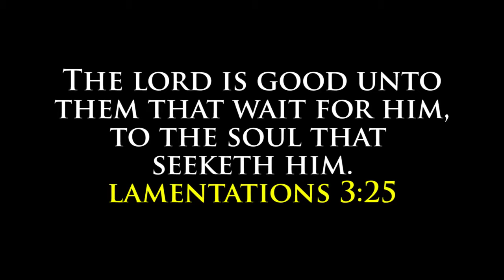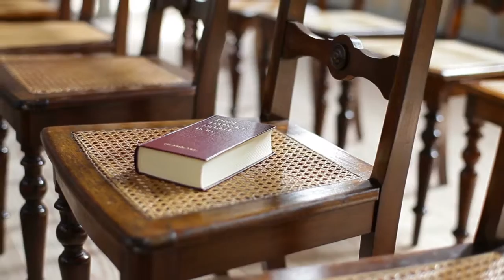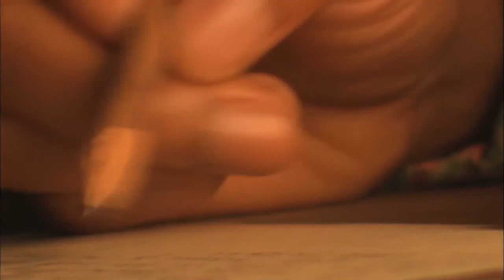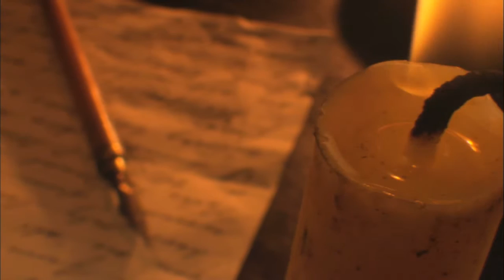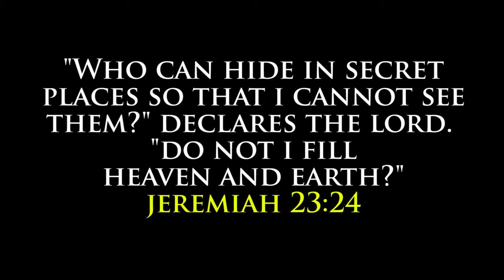'INTIMATE' - A MDI. Short Film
Within the busyness of our 'goings and doings,' GOD is ever so close to us, desiring 'intimacy.'  HE pursues. Time beckons. 'Our...' move.

'INTIMATE'
A MDI. Short Film
© RevWrite Productions - 2015